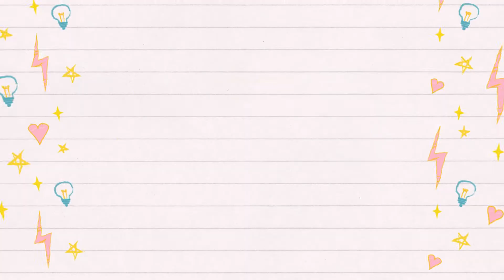MASA KALAH SAMA ANAK SMA? | Indri's Vlog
Karena segala sesuatunya kan akan jadi kebiasaan, bisa saja berawal dari paksaan dulu. Ntah itu kita yang memaksanakan diri sendiri atau yang lain. Kalau itu akan menjadi hal yg baik, gak ada salahnya kan buat dipaksa dan gak usah denger omongan org lain.